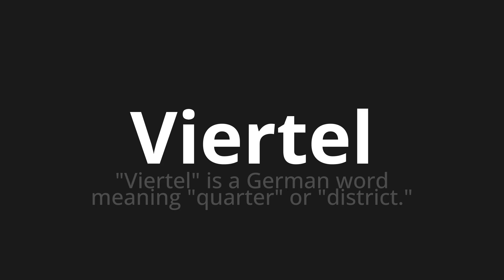How to pronounce Viertel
Master the Pronunciation of 'Viertel which means quarter' - which means : "Quarter" is a German Word Meaning "Quarter" Or "District." 📝 with @PronunciationGerman 🎓🗣️ - [Your Guide to German]

Learn to pronounce 'Viertel' perfectly in German with our easy and engaging tutorial by @PronunciationGerman! 📖📽️ In this comprehensive video, we provide you with native speaker examples 🗣️👂 and phonetic breakdowns 🎵 to ensure you get the pronunciation just right.

How to say Quarter in German